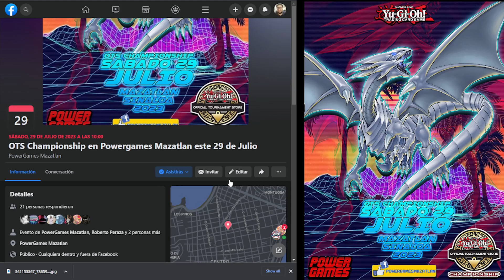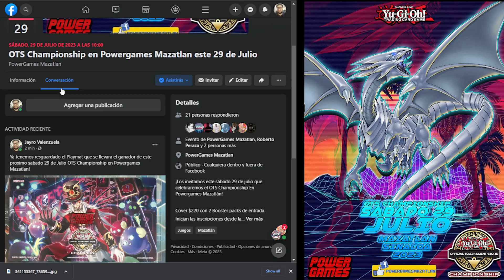OTS Championship Julio 29 2023 en Powergames Mazatlan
Los invitamos a participar este Sabado 29 de Julio en el OTS Championship de Powergames Mazatlan, nos vemos desde las 10 AM no te lo pierdas!.